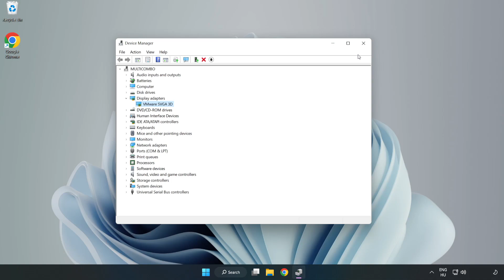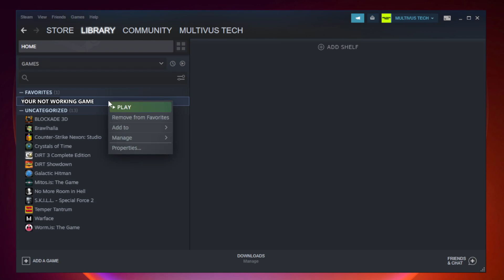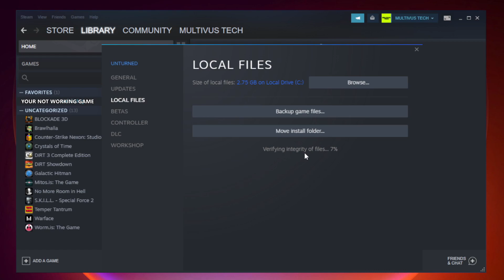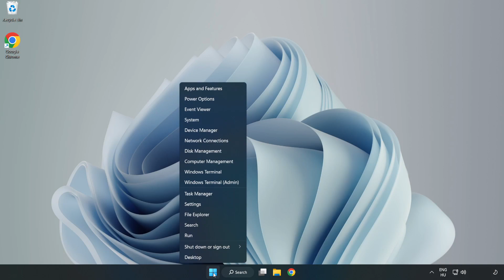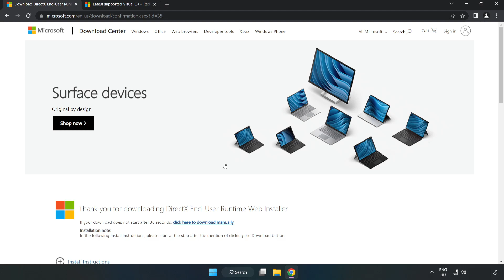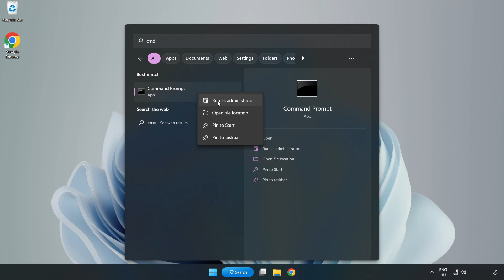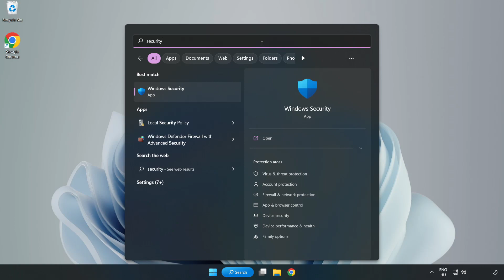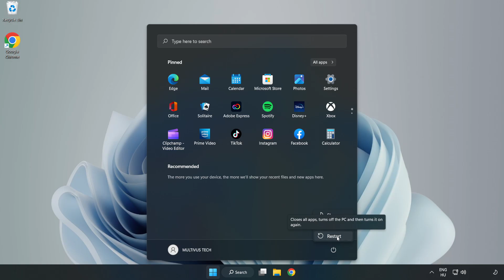FIX Baldur's Gate 3 Crashing, Freezing, Not Launching, Stuck & Black Screen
I'm going to show How to FIX Baldur's Gate 3 Crashing, Freezing, Not Launching, Stuck & Black Screen